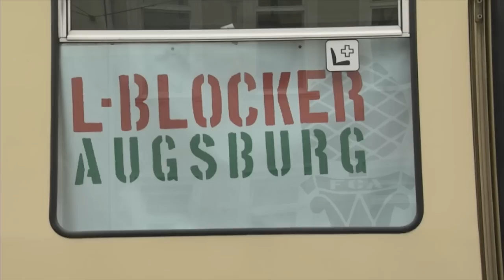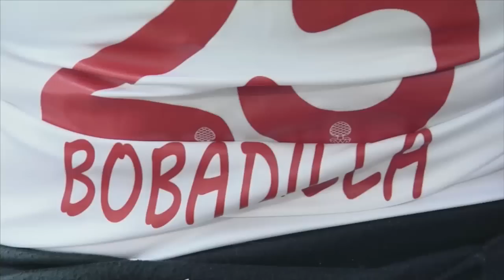Bobadilla & Caiuby beim "Fanclub-Heimspiel" der L-Blocker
Ob Kegeln, Kartfahren oder Käse verkosten – beim Tag der Fanclubs haben 16 Profis des FC Augsburg jede Menge Abenteuer erlebt. Und natürlich vielen Fans ein Lächeln ins Gesicht gezaubert. Ganz entspannt ging es bei Raul Bobadilla und Caiuby zu, die an einer mehrstündigen Stadtrundfahrt mit der Straßenbahn teilnahmen.